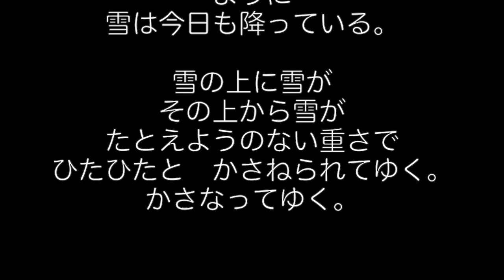朗読「雪の日に」吉野弘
━━誠実でありたい。
そんなねがいを
どこから手にいれた。

それは　すでに
欺くことでしかないのに。

それが突然わかってしまった雪の
かなしみの上に　新しい雪が　ひたひたと
かさなっている。

雪は　一度　世界を包んでしまうと
そのあと　限りなく降りつづけねばならない。
純白をあとからあとからかさねてゆかないと
雪のよごれをかくすことが出来ないのだ。

誠実が　誠実を
どうしたら欺かないでいることが出来るか
それが　もはや
誠実の手には負えなくなってしまったかの
ように
雪は今日も降っている。

雪の上に雪が
その上から雪が
たとえようのない重さで
ひたひたと　かさねられてゆく。
かさなってゆく。